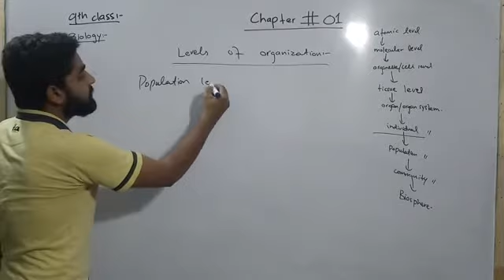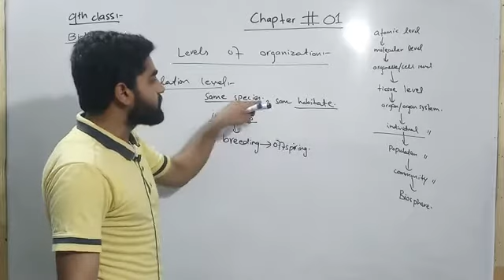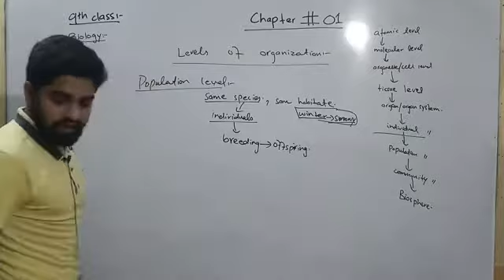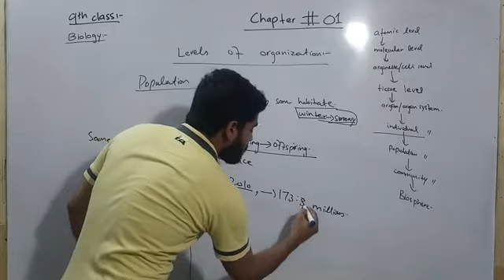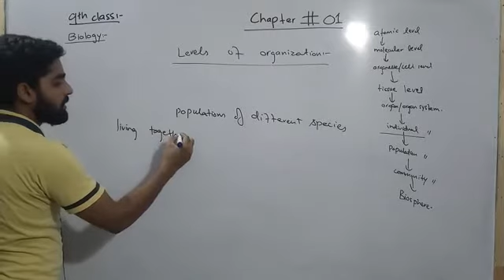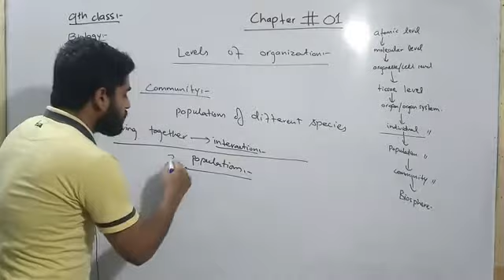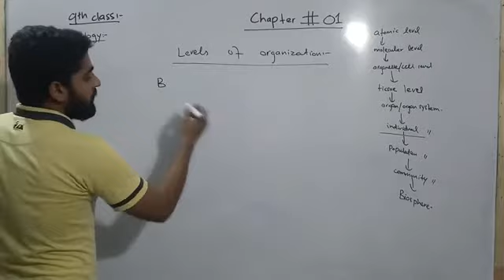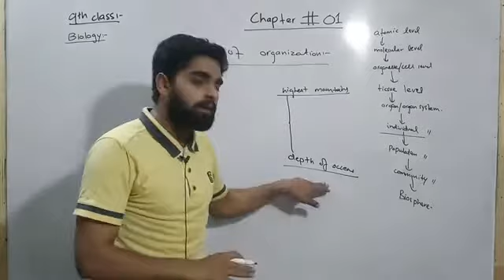Biology Class 9 Ch 1 Level of Organisation Part 3 Spectrum of Knowledge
Biology Class 9 Ch 1 Level of Organisation Part 3
Population level
Community
Biosphere
will be explained in this lecture.
 Spectrum of Knowledge